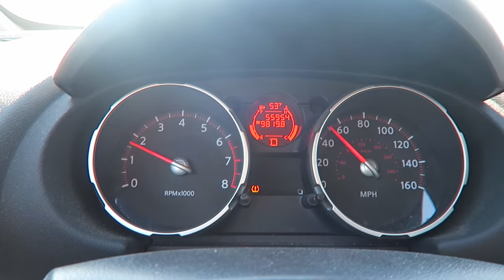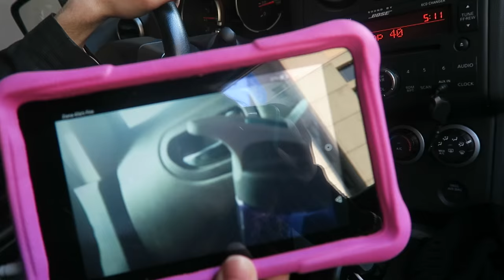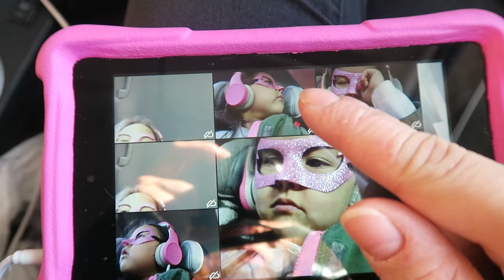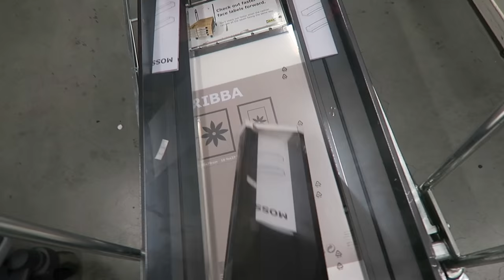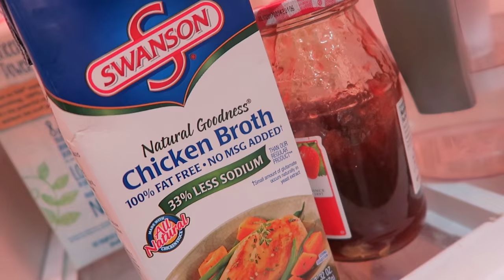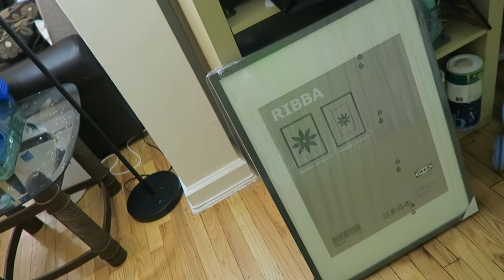IT'S BARBIE! (3.22.16 - DAY 827) DAILY VLOG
AM cooking + toddler superhero .@Barbie + best selfie taker + bumping into .@ohsnapjbsmoove + foolish man